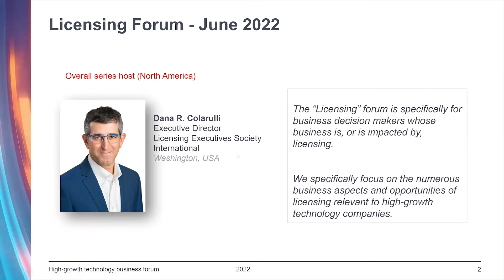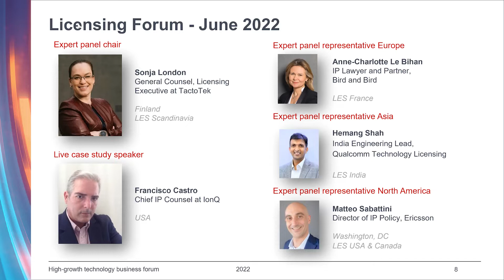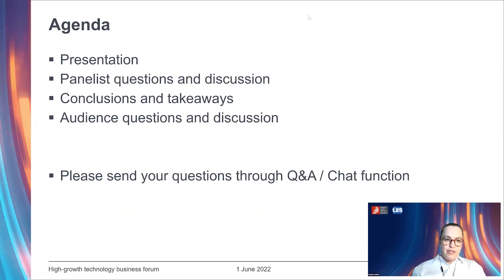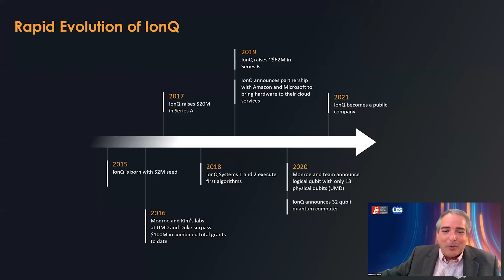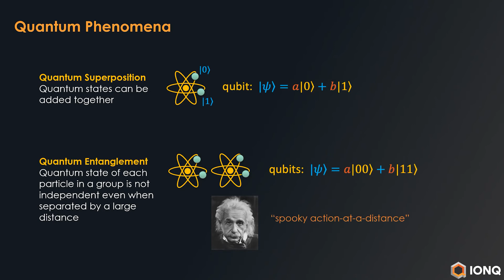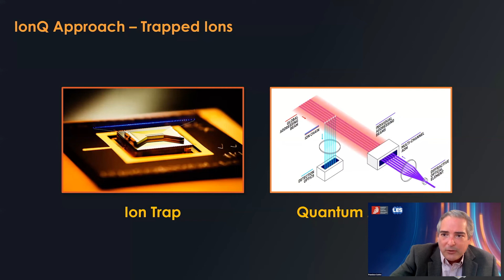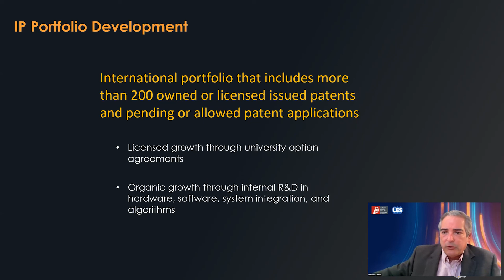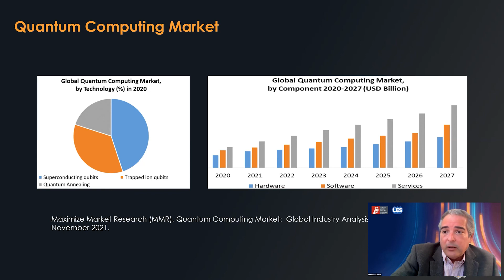HTB forum – Licensing: case study 1/3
The Licensing forum explores various interesting case studies of companies whose business is, or is impacted by, licensing. In this forum, Francisco Castro, Chief IP Counsel at IonQ, explores the IP and licensing story of a company operating in a very young industry.